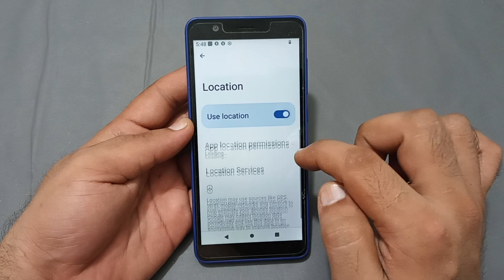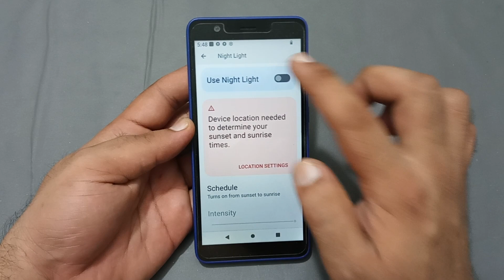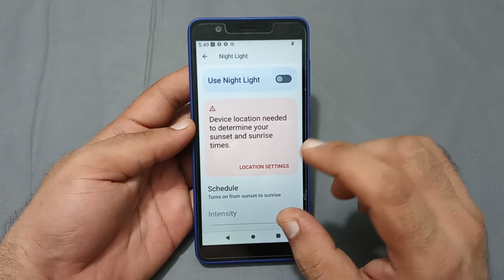jio phone next night light, how to schedule night light in jio phone next